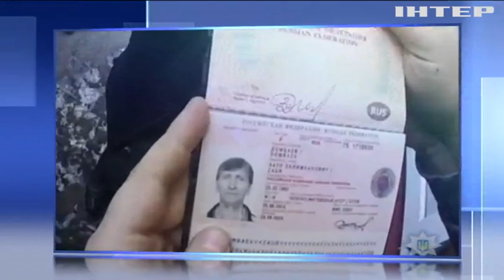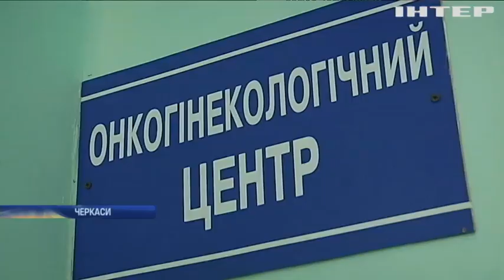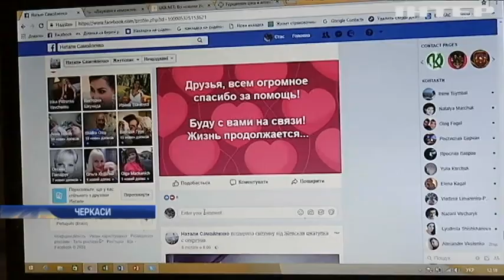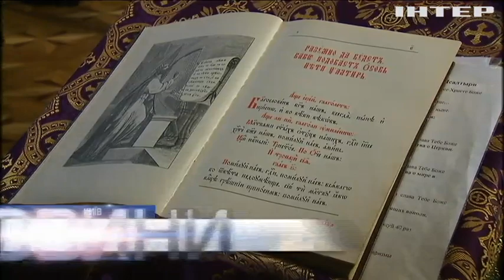Новости 9:00, выпуск за 26 февраля 2018 года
Дивіться у цьому випуску: Анексія Криму: чотири роки тому Росія захопила півострів. Мінохорони здоров'я залишило онкохворих без життєво важливого препарату. У Індії розпочався фестиваль весни.